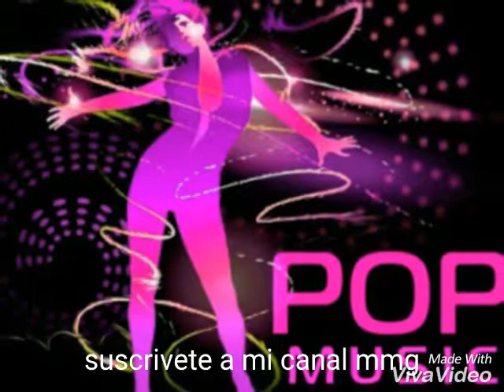Pop ft emosiones perdidas "el maestro"